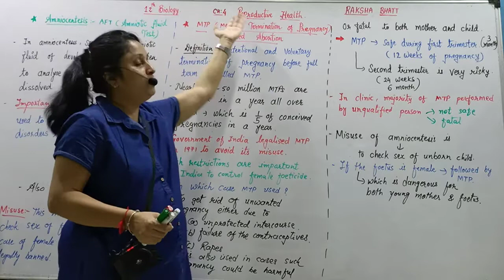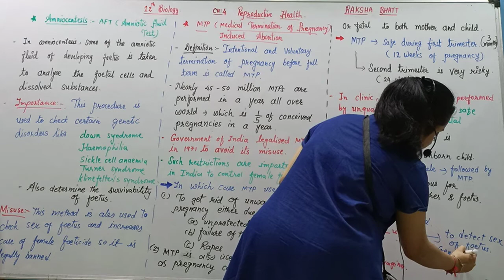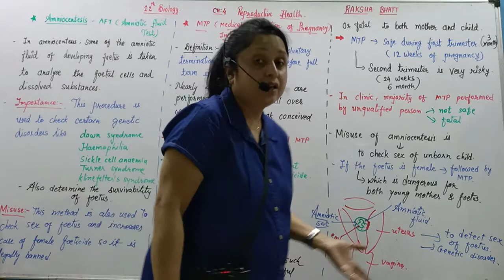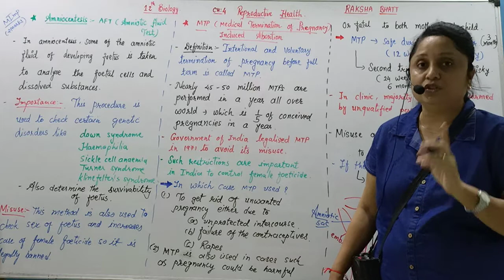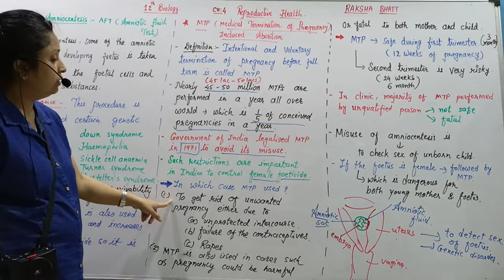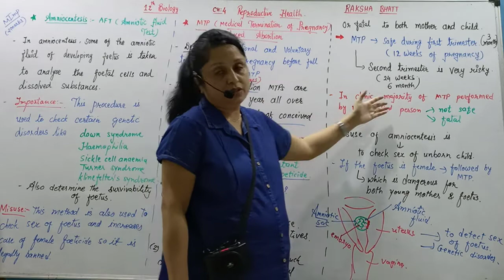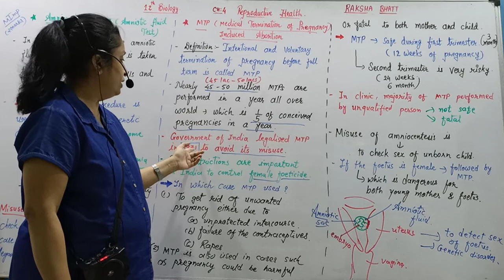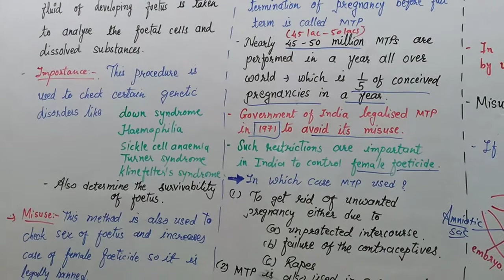12th Biology ch-4 L-4 English Medium by Raksha Bhatt